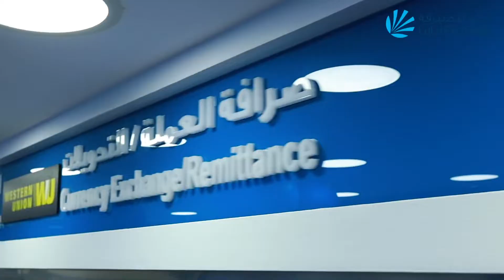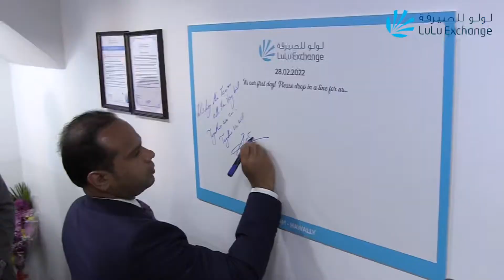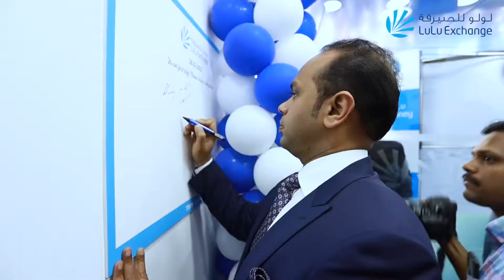Inauguration ceremony of 28th and 29th branch of LuLu Exchange Kuwait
To strengthen our faith in this land and commitment to its people, we decided to take this relationship forward by inaugurating our 28th and 29th branches at Hawally & Reggae, Kuwait. Here's a peek into the launch of these two branches.